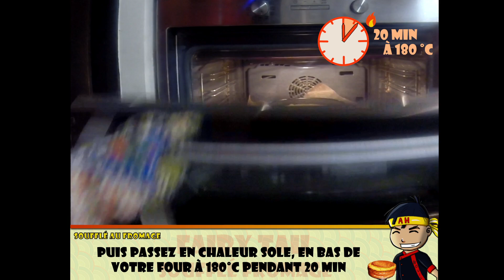FAIRY TAIL : Soufflé au fromage d'Erza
Cette semaine, recette du plat favori d'Erza Scarlett (Fairy Tail) le soufflé au fromage ^^ !
Bon appétit !